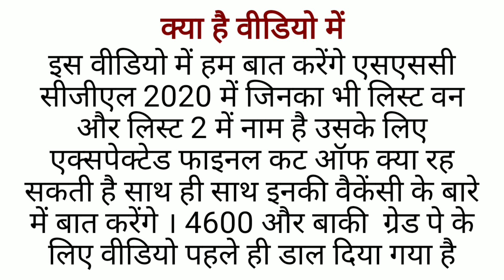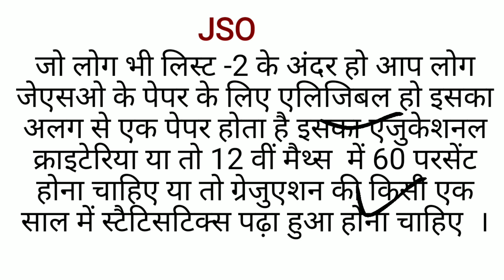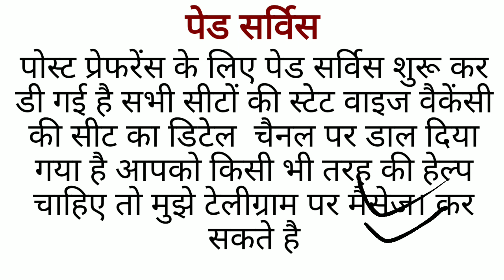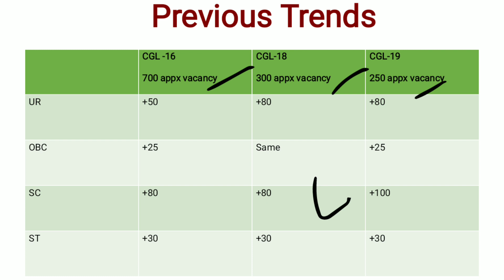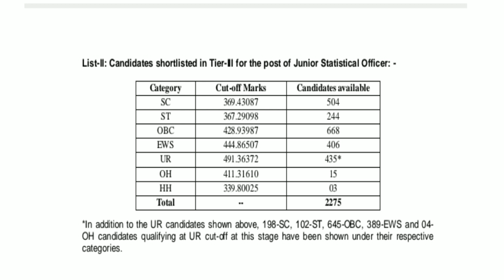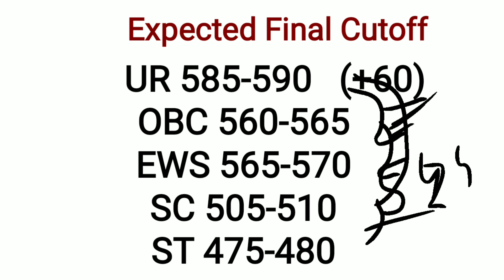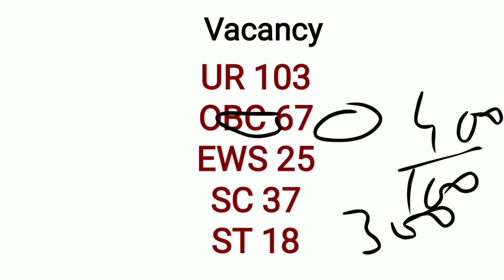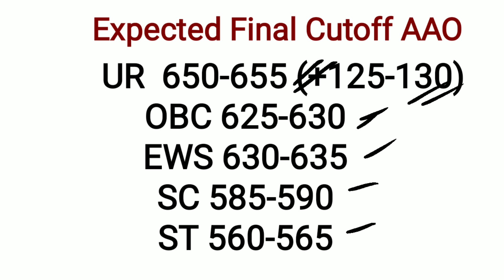SSC CGL-20 JSO and AAO Expected final Cutoff for the post .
For JSO and SI garade-2 course .